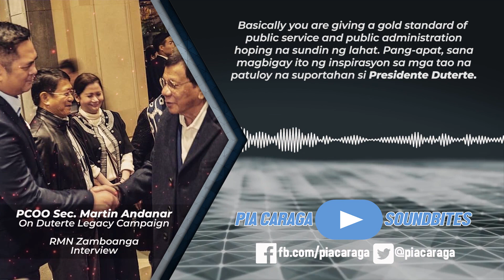PCOO Secretary Martin Andanar on Duterte Legacy Campaign